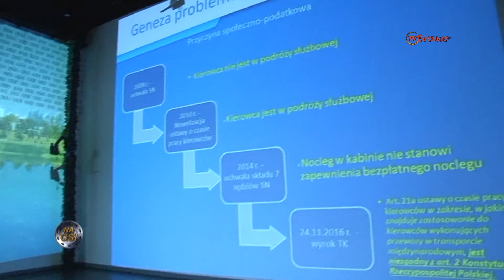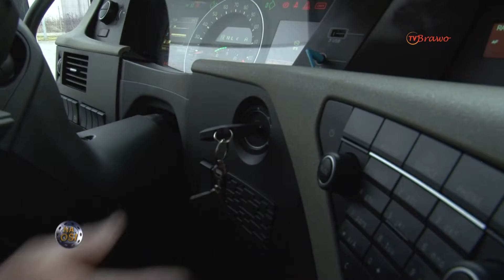Prezes ZMPD Jan Buczek o ochronie polskiego transportu [Na Osi 983]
Prezes ZMPD Jan Buczek: polski rząd nie podejmuje czynności mających na celu ochronę polskiego transportu.

Premiera w Motowizji w każdą sobotę o 10:35!